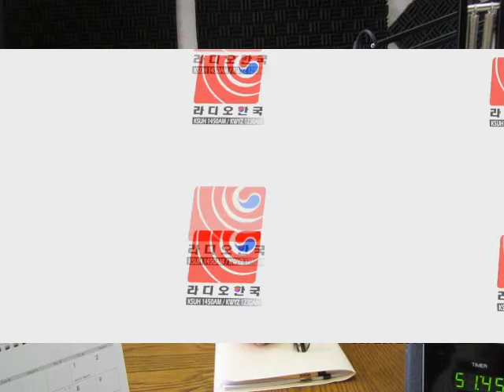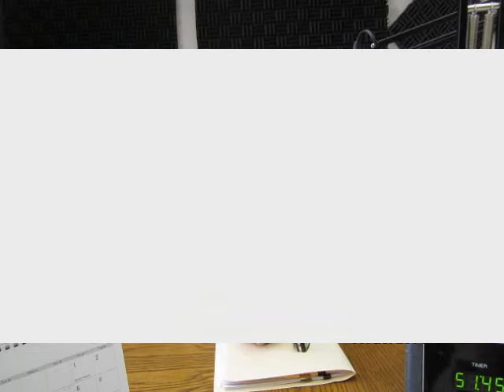명품 홍삼 정관장, "한가위 대장치 세일"을 실시하는 정관장 타코마1호점 김미영 사장 자리했습니다.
명품 홍삼 정관장의 세일 소식을 가지고 여러분을 찾아 왔습니다.
"한가위 대장치 세일"을 실시하는 정관장 타코마1호점 김미영 사장 자리했습니다.